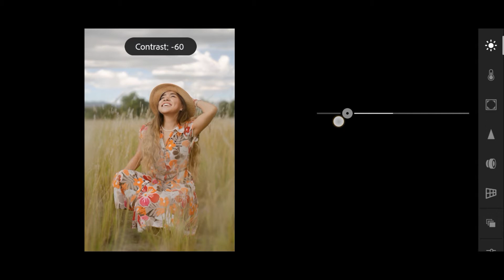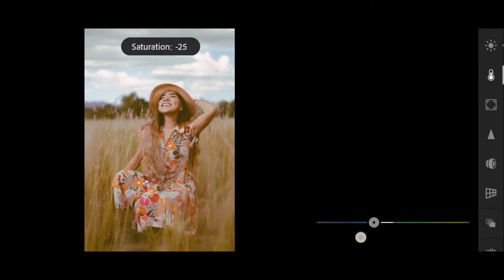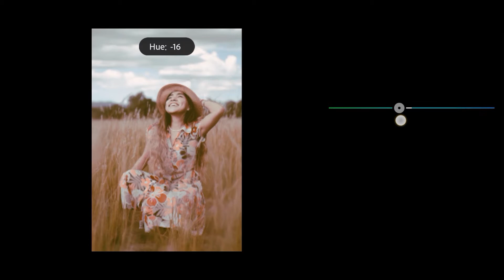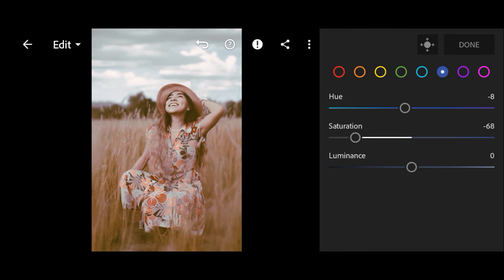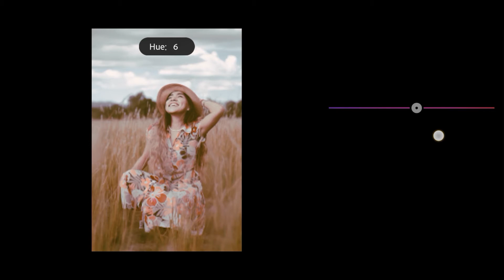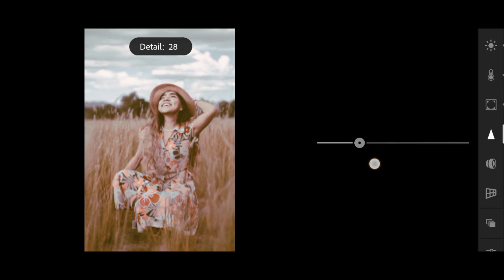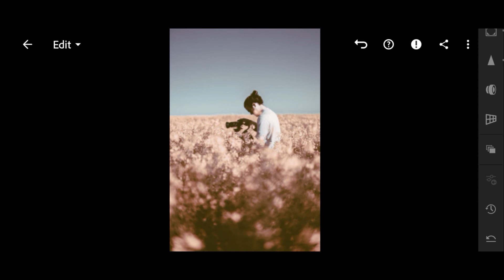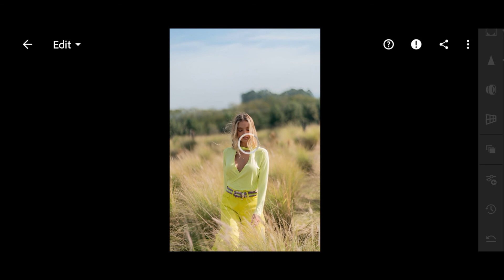BOHEMIAN DREAM - Lightroom Editing | Ori costarika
[ BOHEMIAN DREAM - Lightroom editing ]

Hi all, in this video I'm giving a tutorial on how to edit photos with Bohemian filters. Bohemian is a set of professional lightroom presets in a warm caramel - cream color scheme.